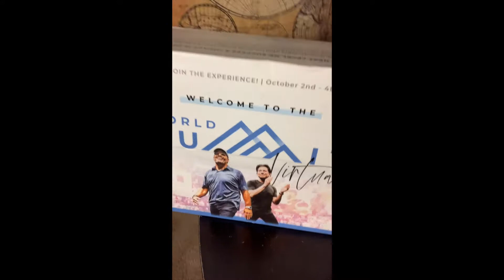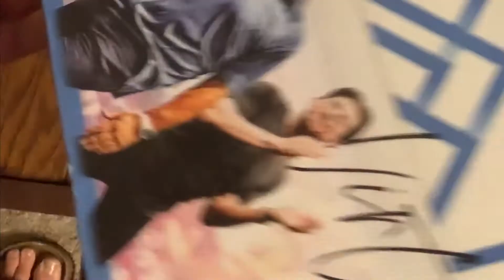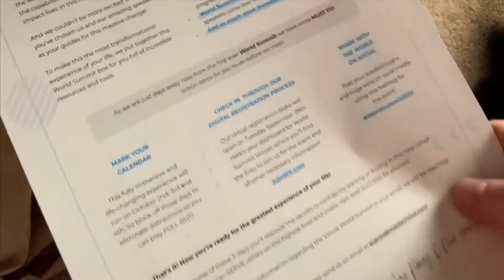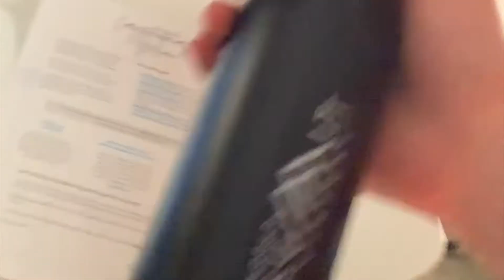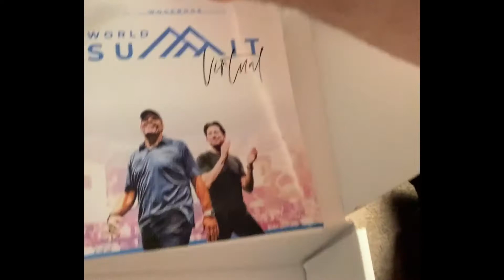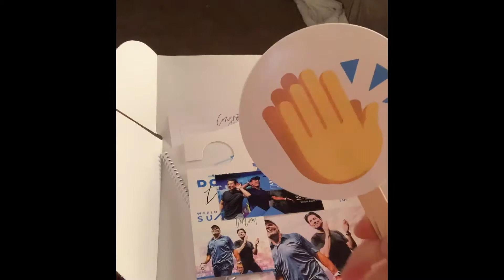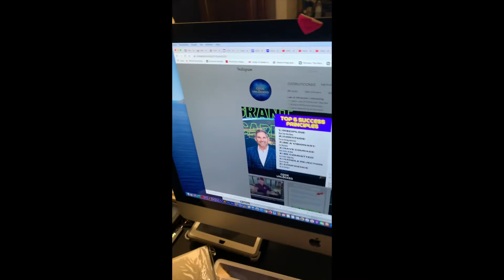Virtual World Summit MYSTERY BOX From Tony Robbins LIVE UNBOXING [2020]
Tony Robbins World Summit Virtual Sent me a huge box of gifts in the mail!

Thank you, Tony!
Thank you, Dean!
I'm so grateful for you guys!
This is a box from the virtual summit, which has recently been closed for sales but I think you can still get your world summit real life tickets in 2021! I'll see you there!!!